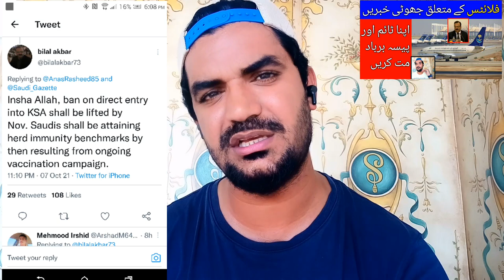Saudi Arabia Inetrnational Flights Latest update news, Saudi Arabia News today in urdu and hindi,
Saudi Arabia Latest Update News today in Urdu and Hindi, Saudi News in Urdu, Today News in Saudi Arabia, Saudi Arabia Inetrnational Flights Latest update news, Saudi Arabia News today in urdu and hindi, According to Bilal Akbar, Flights to Saudi Arabia will be Open for a Long Time,